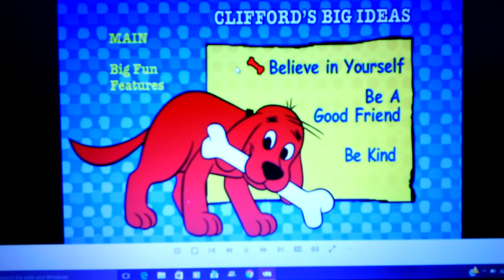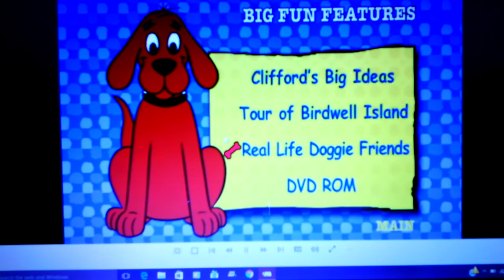Clifford THE BIG RED DOG Rock N' Roll Clifford Team Clifford